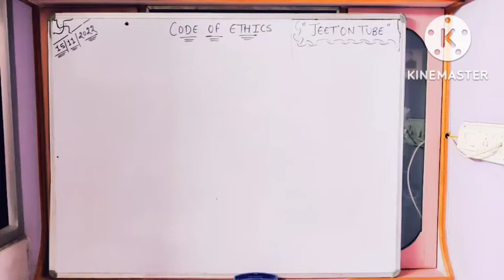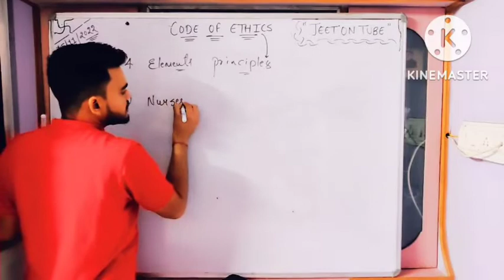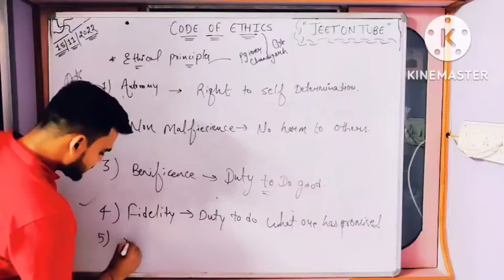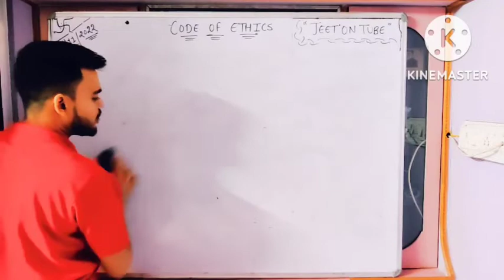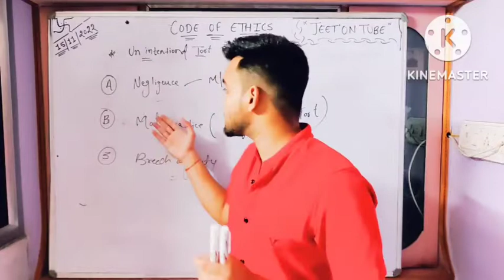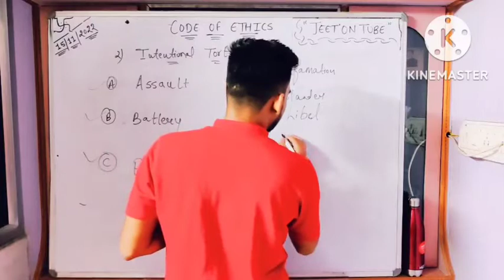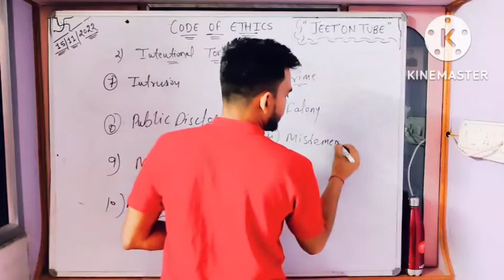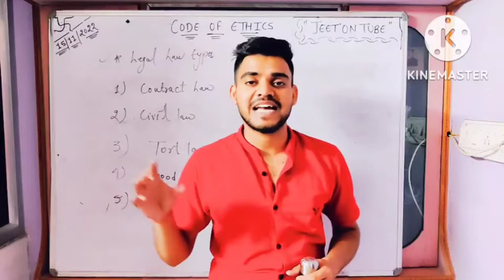Code Of Ethics #50 | FUNDAMENTAL (Part-20) | NORCET | CHO | RML |PGIMER | RRB | DSSSB | Jeet On Tube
INSTAGRAM ID
👍-  Nursing officers hub =xhid98bsjhkb&utm_content=gfxn53y